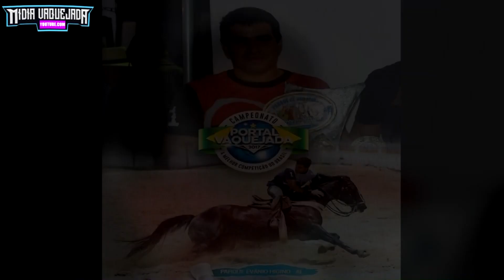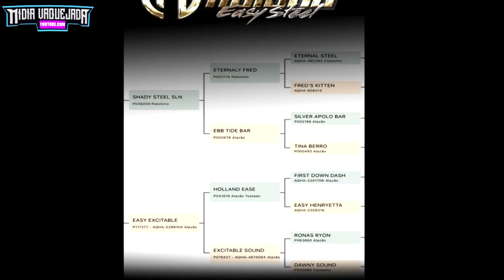Renan Tobias Consagra Como Melhor Vaqueiro De 2020/Holand Easy Steel Melhor Cavalo Do Ano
Conheça o melhor vaqueiro do ano de 2020,Garantiu o título juntamente com o garanhão Holand Easy Esteel Jr. O Filho do rei TETÊ Se consagra como BI Campeão brasileiro na última semana!